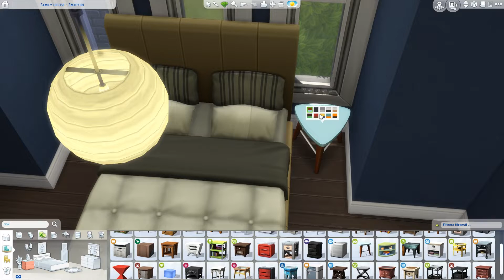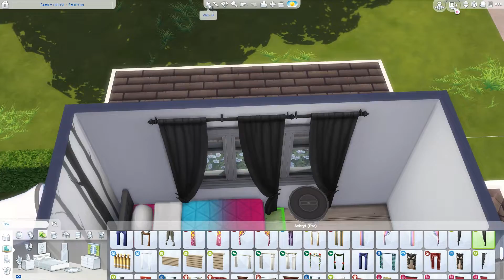Sims 4 Collab med Buffiies || Inreder Buffiies hus!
Denna video är en collab med Buffiies! Han har byggt detta hus + gjort tomten och jag inreder det! Gå in på hans kanal för att få se videon där han inreder huset!

U  T R U S T N I N G

♦ INSPELNINGSPROGRAM : OBS
♦ REDIGERINGSPROGRAM : Adobe Premiere Elements 15
♦ BILDREDIGERING              : Adobe Photoshop CS2 & PhotoScape
♦ DATOR                                 : Egenbyggd

M U S I K - Axol x Alex Skindro - You